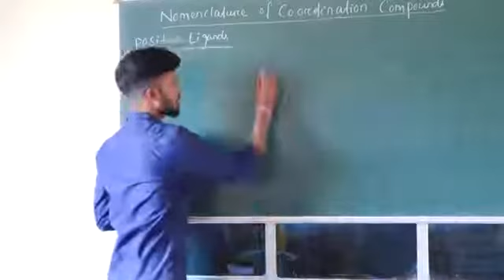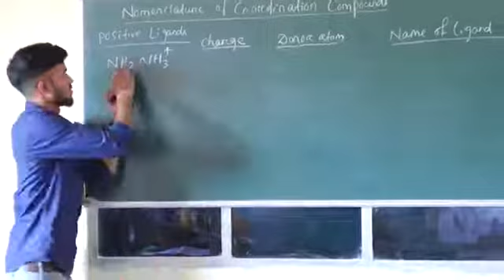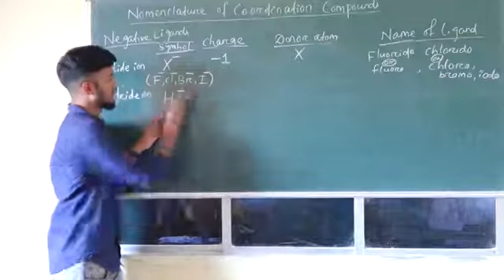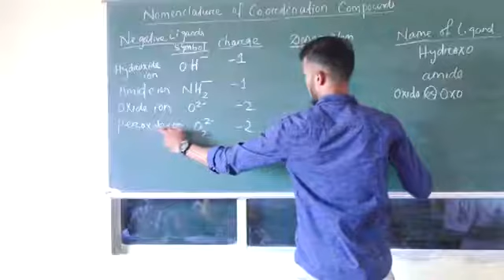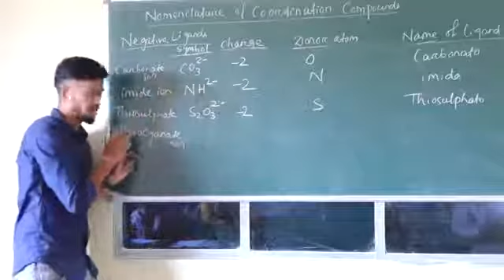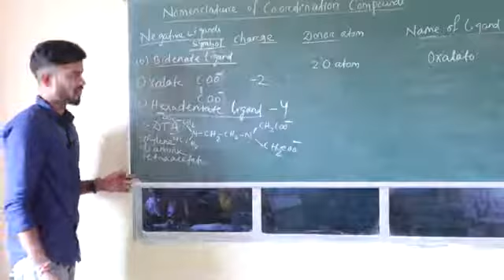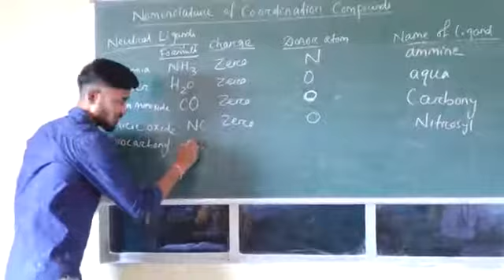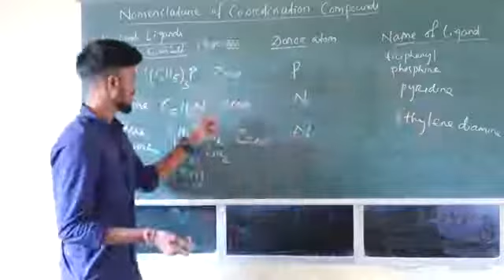Coordination Compounds | Lecture -7 | Nomenclature of coordination Compounds - 2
Details explanation on coordination Compounds
 (part -2 )